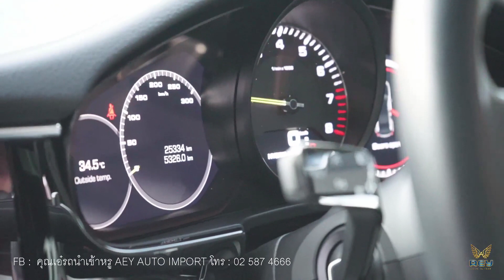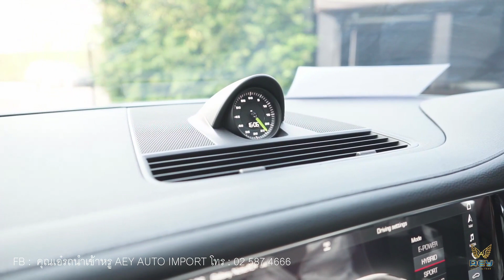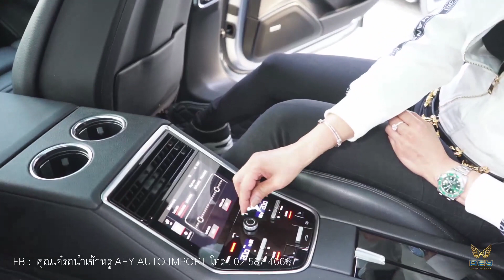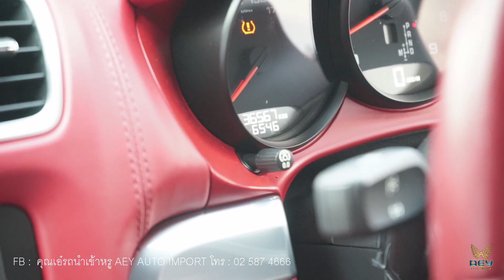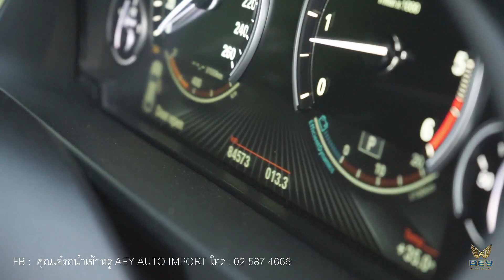รถคันเก่าแลกรถคันใหม่ Panamera 981Cayman และ BMW X6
☎️สนใจสอบถามและติดตามเพิ่มเติมได้ที่ Facebook "คุณเอ๋ รถนำเข้าหรู aey auto import เพจดี้ดี ข้อมูลรถนำเข้าแน่นๆๆ รถสวยๆมีให้ชมตลอดค่ะ. ลิ้งค์นี้ค่ะ.